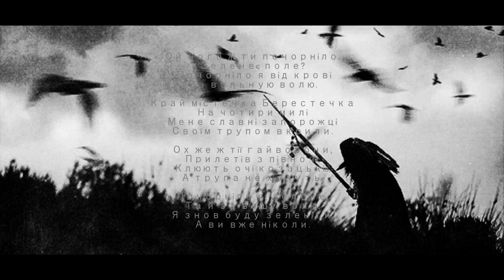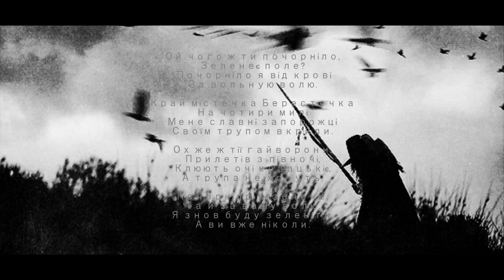Михайло Коваль - Ой чого ти почорніло ( Т.Г.Шевченко )